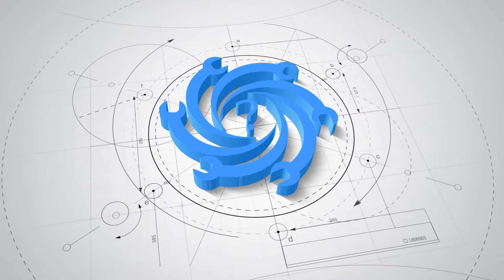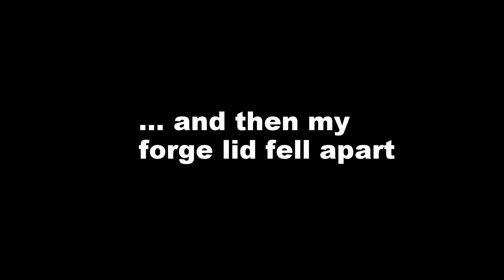Making a Super Easy Forge Burner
After I spent all the time researching and making my first attempt at a forge burner, TheBackyardScientist comes out with a design that gets better results at a fraction of the cost/effort.

I had enough parts lying around the shed and I had to give it a go. Just a BBQ gas hose with no regulator,

The only real difference between TheBackyardScientist's and mine is that he used 6mm (1/4 inch) copper pipe and I used 9mm, so mine needed a bit of additional encouragement.

I've only used it in the forge once, and that kind of broke my lid, but it worked pretty well. I found it a bit tricky to find the sweet spot with the gas pressure and air flow, but that didn't take too long to sort out.
This will definitely be my go to burner from now on.

I still have no idea what I'm doing.

What I use:
GoPro Hero5
GoPro Studio's to edit